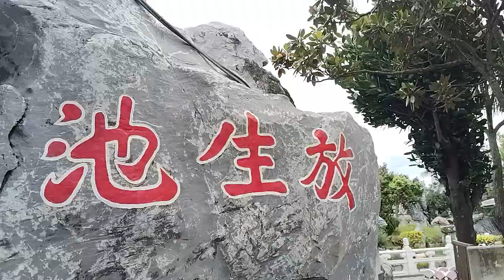Viral Wunian Qiansui park ll Taman terbesar di kota yunlin-Taiwan@Taulqorib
Taman mamingshan di baozhong, mamingshan, Dekat rumah akongku yang mau liburan ke sini yuk bareng aku.
teman kalau mau liburan kesini Dari arah Taichung dan sekitarnya naik kereta api ke stasiun  dounan, naik taksi ajah bilangnya ke mamingshan, Kalau naik taksi pesan sekalian untuk pulang nya juga ya, ongkos taksi langganan tu 600 Nt, kalau PP 1200 Nt,asik kalau liburan bareng2 supaya ongkos lebih murah bisa gabungan, kalau liburan ke sini Jagan lupa komen di video ku Insyaallah tek temani.
Kalau dari arah chiayi naik kereta api nya boleh turun di douliou, boleh juga turun di dounan ya.